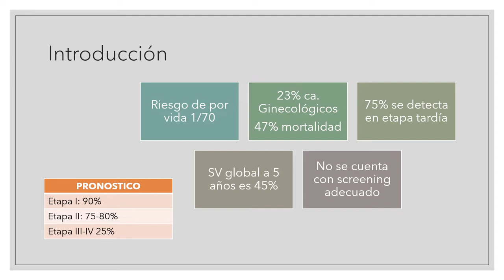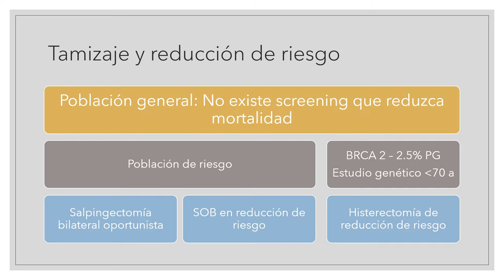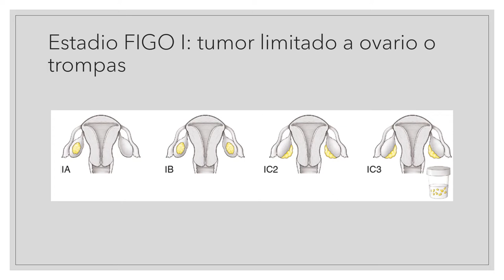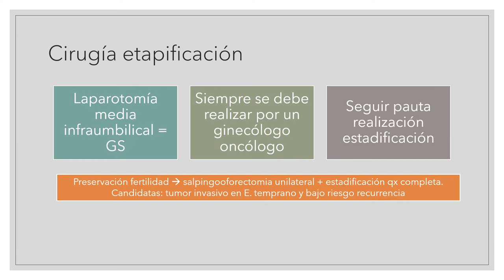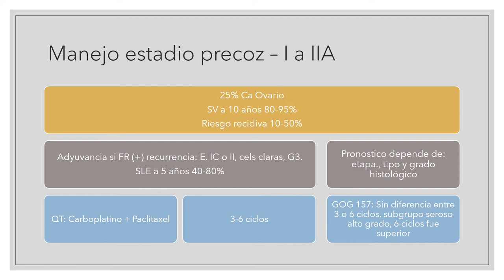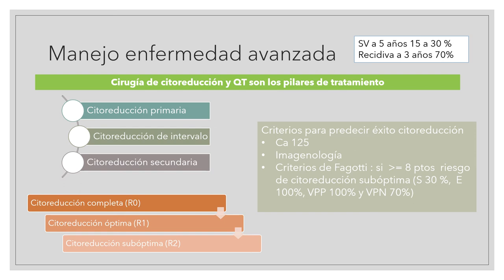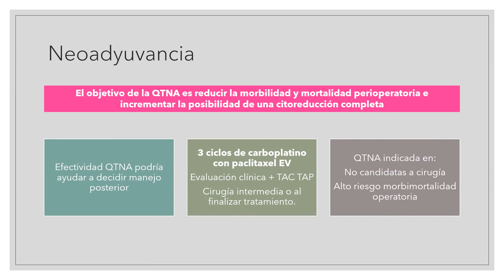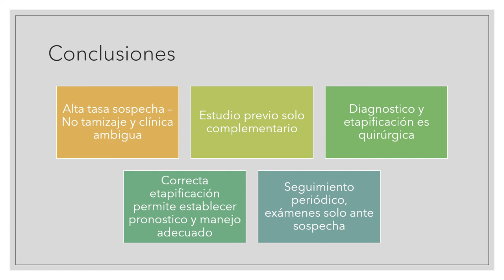CÁNCER DE OVARIO - DRA. MARÍA JESÚS ZEPEDA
Tema: Cáncer de ovario
Tipo: Seminario rotación
Presentador: Dra. María Jesús Zepeda